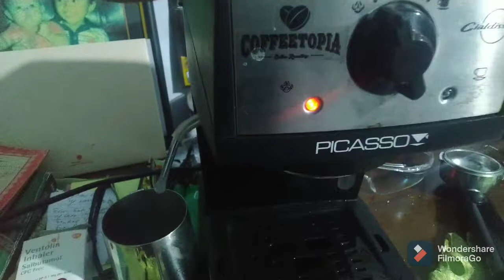Tes Inverter Hanaya 2000w Harga 300rban, bisa apa??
tes grinder kopi latina 600N dan mesin Espresso Miro Picasso 900w